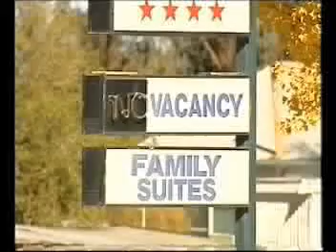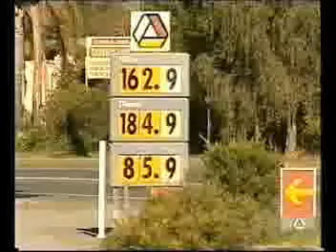Prime News - Tourism slump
Story from Prime News Central West, NSW. June 2008.